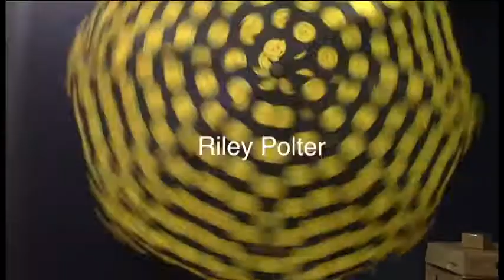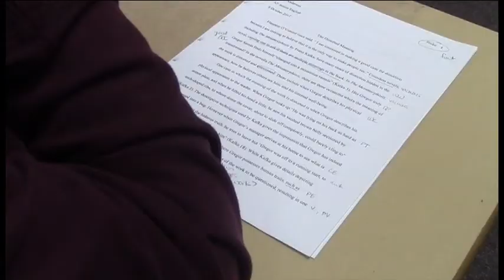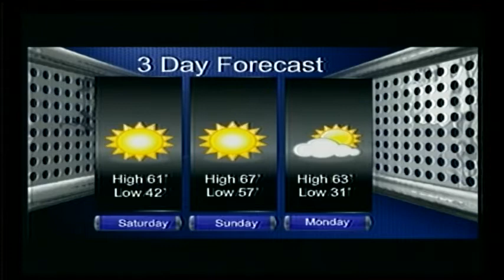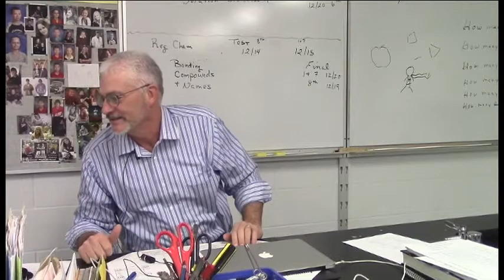12 -1-17 SVTV Daily News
Celebrity Match